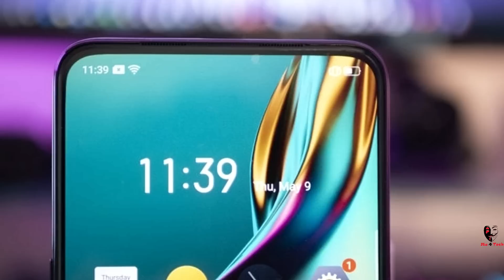Realme Android One Phone Finally Confirmed : Mi A3 Rival! | Realme A1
Realme A1 Features, Specs & Launch -Mi A3 Killer? Upcoming Realme Android One Phone Confirmed So Told About Realme Stock Android Phone Launch, Specifications And Price